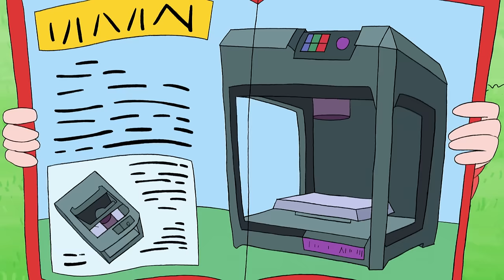शौचालय में गिरना | Bas Karo Henry | बच्चों के लिए कार्टून | Hindi Cartoons